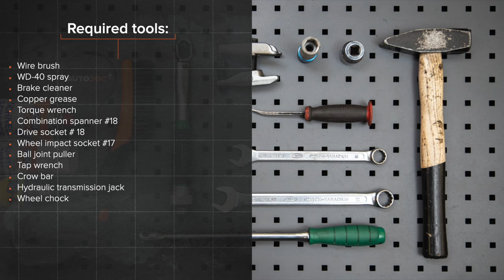Hvordan bytte fremre bærebru der på AUDI A6 C5 Avant [AUTODOC-VIDEOLEKSJONER]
Hvordan bytte fremre bærebru / bærearm / bærebro på AUDI A6 2 (4B5) 2.4 Stasjonsvogn 1997–2005 [AUTODOC-VIDEOLEKSJONER]

Bærebru til kjøretøyet AUDI A4 B5 Avant (8D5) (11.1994–09.2001) / AUDI A4 B5 Saloon (8D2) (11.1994–09.2001) / AUDI A6 C5 Saloon (4B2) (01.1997–01.2005) / AUDI A8 D2 (4D2, 4D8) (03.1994–09.2002) / SKODA Superb I Saloon (3U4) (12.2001–03.2008) bør som regel erstattes i én og samme prosedyre. Det er imidlertid noen små forskjeller, på grunn av spesifikke egenskaper ved kjøretøyets design.

0:00 — AUDI A6 (4B5) – bærebru / bærearm / bærebro: trinn-for-trinn veiledning for utskifting
0:38 — Løsne hjulboltene.
1:35 — Skru løs de bakre festene som tilkobler bærearmen til under rammen.
2:40 — Koble kuleleddet fra styrespindelen.
3:55 — Installer en ny arm.
4:53 — Stram det bakre festet til bærearmen.